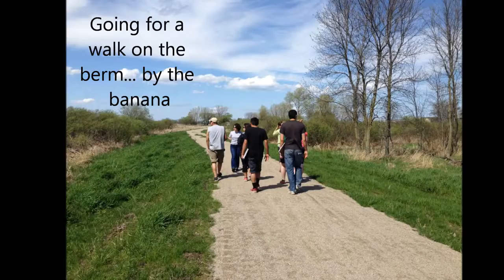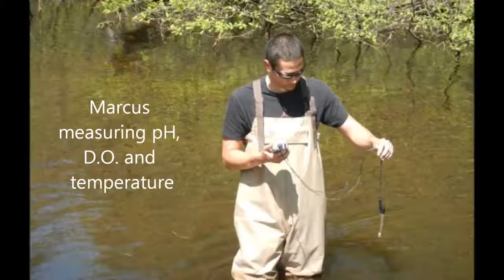Waterways of Wisconsin